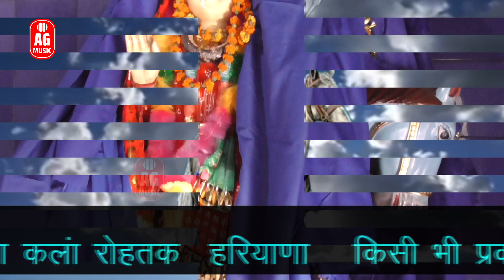Mukesh Sharma 2023 || रोग दोष नै छोड कोन्या || गोगा जी व केशरमल बावरी के जोड़ें का भंजन || Amit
रोग दोष नै छोड कोन्या।गोगा जी व केशरमल बावरी जोड़ें का भंजन।

Artist -: Amit Gorkh Ji

Writer - Amit Gorkh ji .9728265896

Editing Work -: Mohan Arya

Camera Man -: Karen Ratthi

Director & Producer -: Amit Gorkh

Hard Work -: Amit Gorkh Music Team

@MS Music HD
किसी भी प्रकार की समस्या हेतु सम्पर्क करें -:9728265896

नमस्कार दोस्तों मैं भगत अमित गौरख दोस्तों आज ये अपनी एक और धमाकेदार पेशकश आपके सामने फीर से पेश करी है उम्मीद है कि आप लोग इस भजंन को भी सपोर्ट करेंगे ज्यादा से ज्यादा बाबा का प्रचार करे और हमे भी आगे बढ़ाए धन्यवाद

Hello friends, I am Bhagat Amit Gaurakh, friends, today I have presented my another banging offer in front of you, hope you guys will support this hymn, promote Baba as much as possible and take us forward. Thank you.

नमस्कार दोस्तों मैं भगत अमित गौरख ये चैनल मैंने भगती व  भजनो और बाबा लालबेग का प्रचार करने के लिए खोला है अगर आप भजन व भगती विडियो देखने के लिए इस चैनल को सब्सक्राइब करें और बाबा लालबेग का ज्यादा से ज्यादा प्रचार करने और हमारे इस चैनल को सपोर्ट करने हमे आगे बढ़ाए और भजनो का मजा लीजिए
और हमने एक और यूट्यूब चैनल खोला है आप उसे भी सब्सक्राइब करें और उस चैनल को भी सपोर्ट करके आगे बढ़ाए लिंक निचे देदिया हैं  किसी भी प्रकार की समस्या हेतु सम्पर्क करें -: 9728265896

Translate To English -:
Hello friends, I am Bhagat Amit Gaurakh, I have opened this channel to promote Bhagati and Bhajano and Baba Lalbeg, if you subscribe to this channel to see Bhajan and Bhagti videos and to promote Baba Lalbeg more and more and subscribe to this channel. Support us forward and enjoy the bhajans